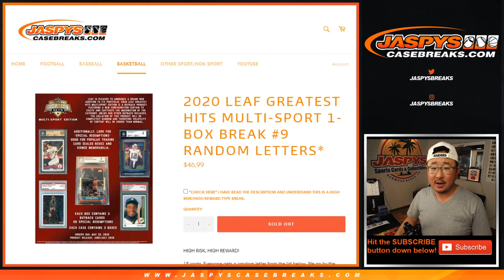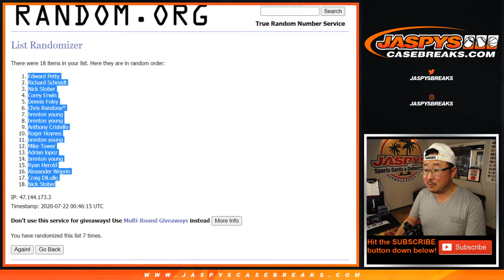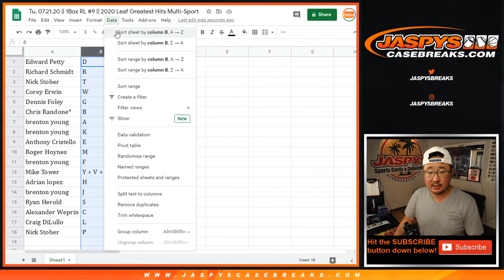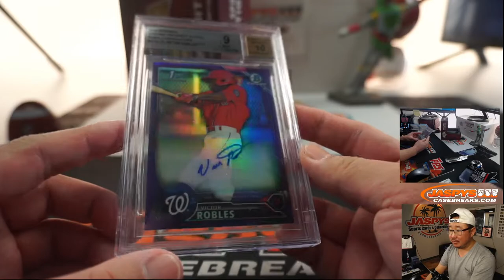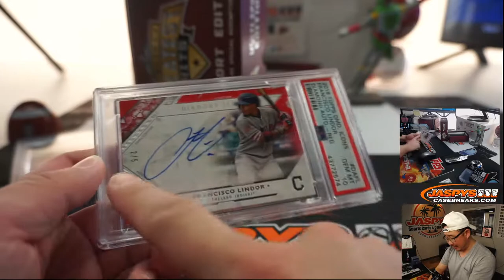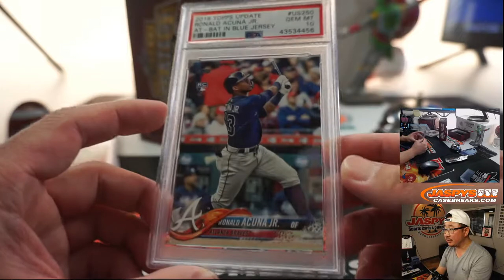Tu, 07.21.20 || 1Box RL #9 || 2020 Leaf Greatest Hits Multi-Sport